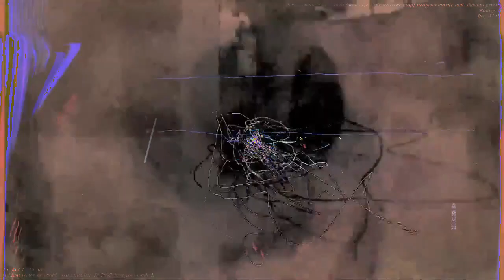[EPILEPSY WARNING] Movie 23 01 05 00h07m41s *Photosensitivity Warning*